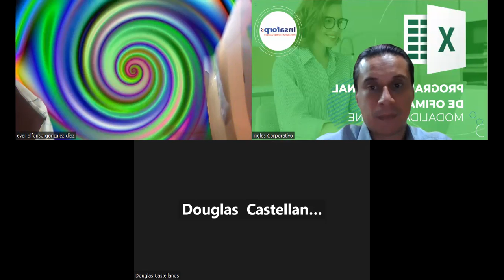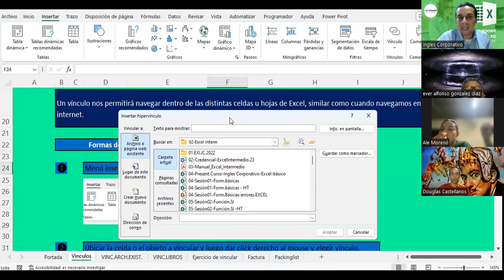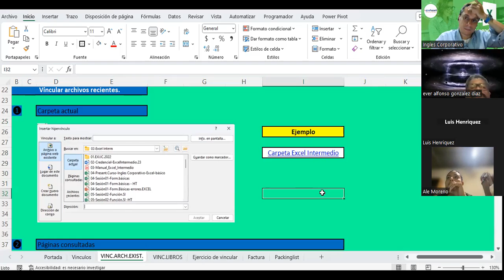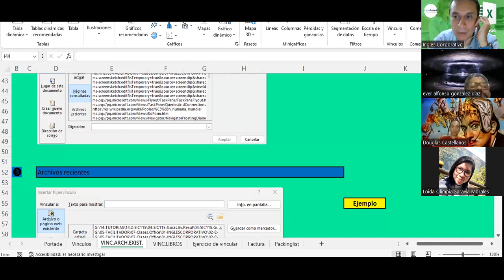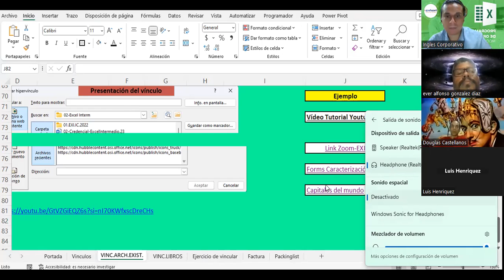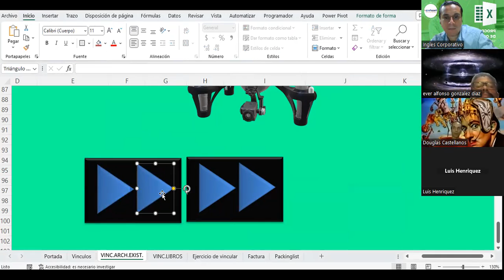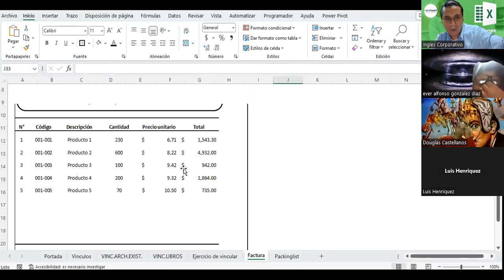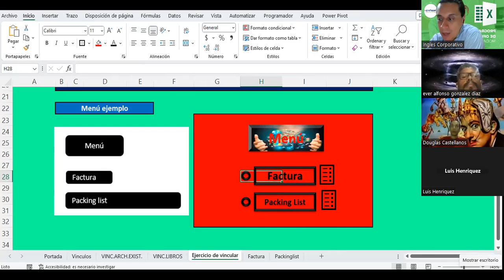Sesión 12 11-10-2023-IC29811-0031-2023 -Guardado-Vinculos en Exel